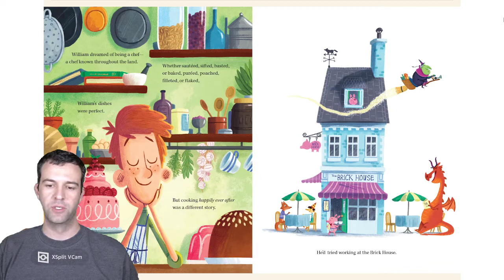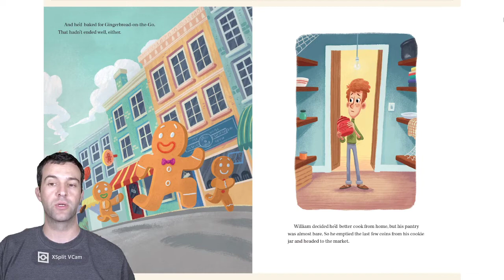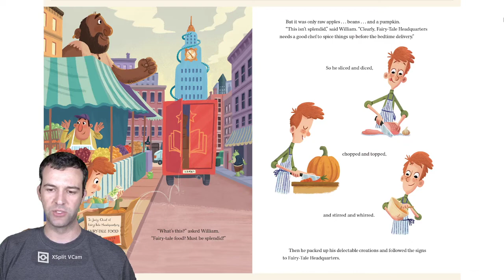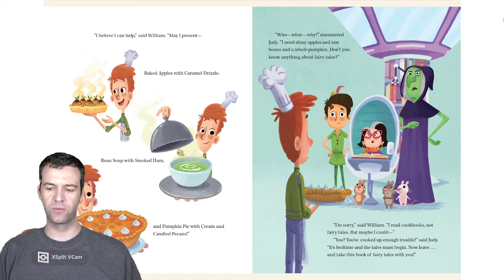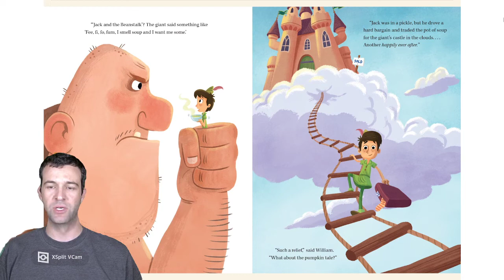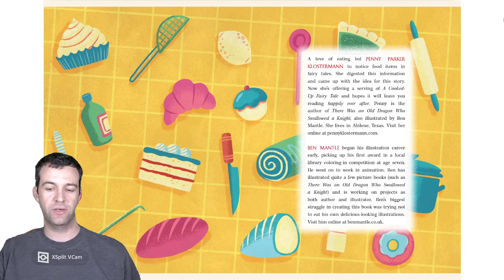A Cooked up Fairy Tale